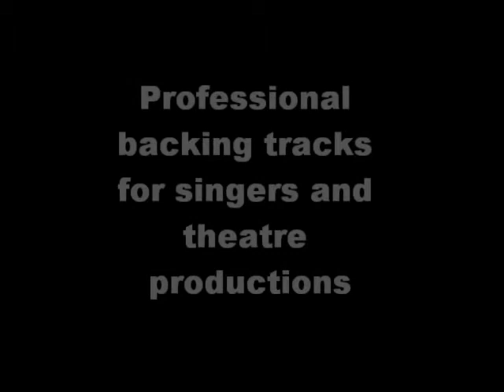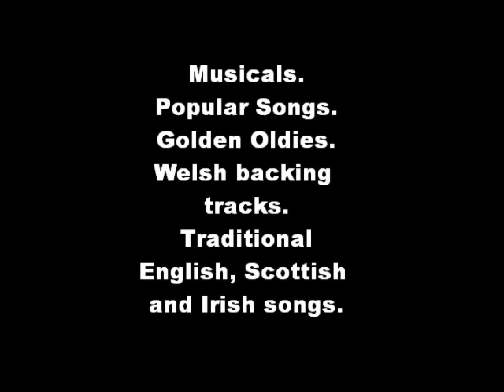traxVault Backing Tracks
A tiny preview of what traxVault has to offer, please Professional backing tracks for singers and theatre productions. Instant MP3 downloads. Previews available for every track. Complete sets available for 'Bugsy Malone' 'Wizard of oz' and 'Oliver'